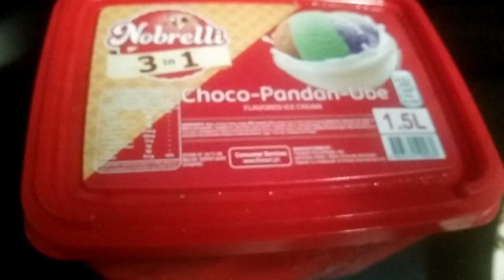Nobrelli 3 in 1 ice cream umagang umaga ice cream gusto ni chello 😅